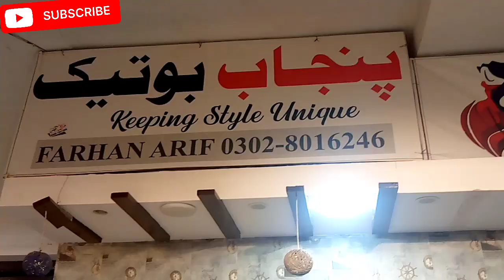fancy dresses || buteeq style dresses|| new trending dresses party wear dresses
fancy dresses || buteeq style dresses|| new trending dresses party wear dresses 2023